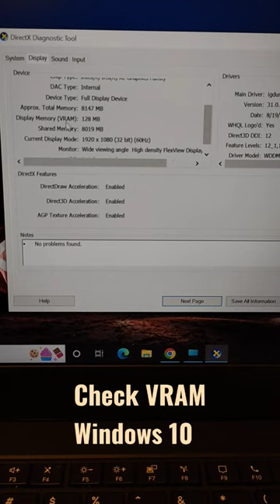How to check video ram (VRAM) in windows 10 notebook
How to check How much video ram -vram
How to check your graphics card video memory (vram)